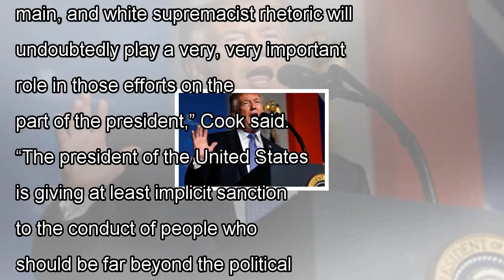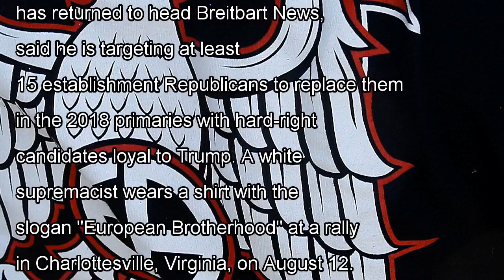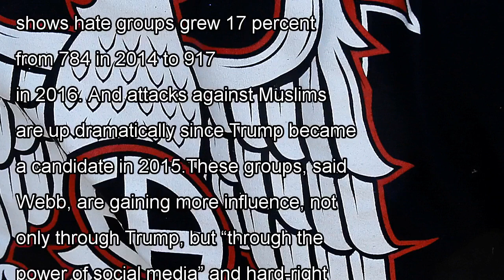White supremacists inspired by trump primed to do something more "daring" than charlottesville